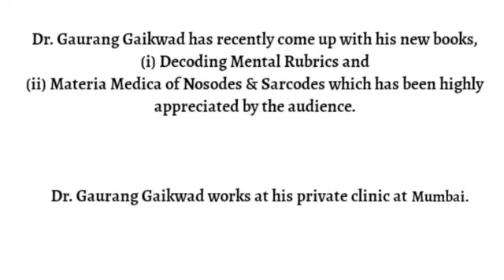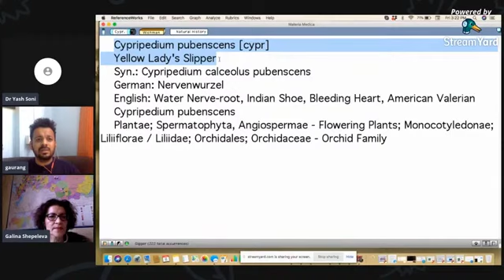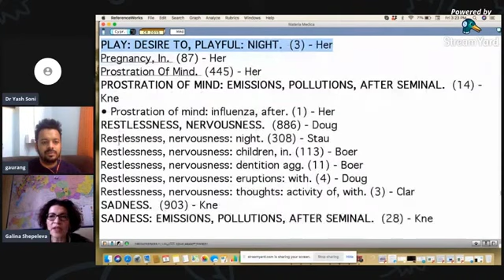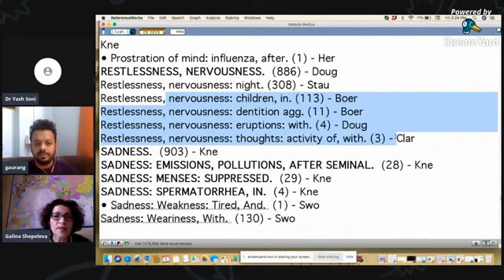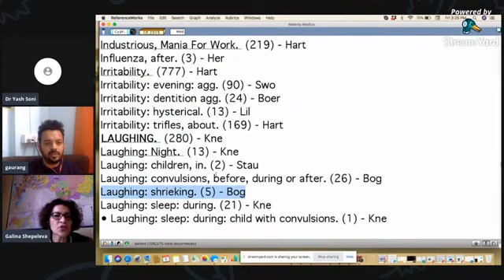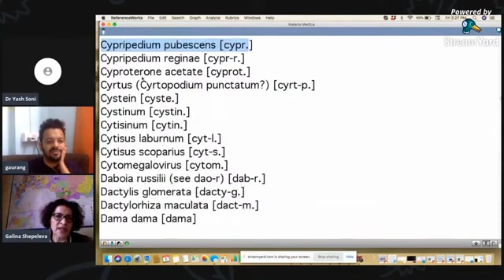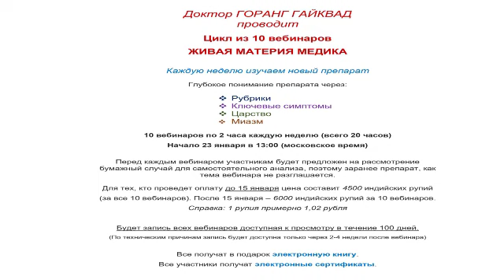Cypripedium -Russian Materia Medica Series -Dr Gaurang Gaikwad.